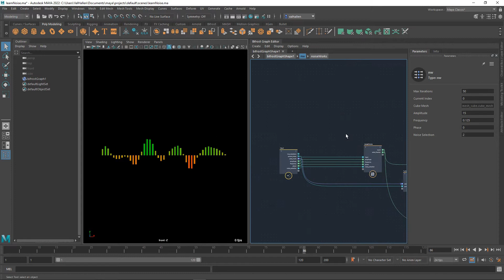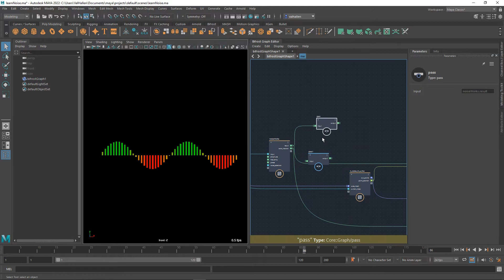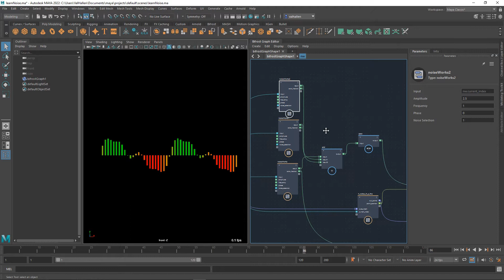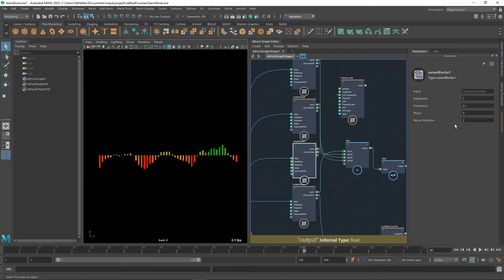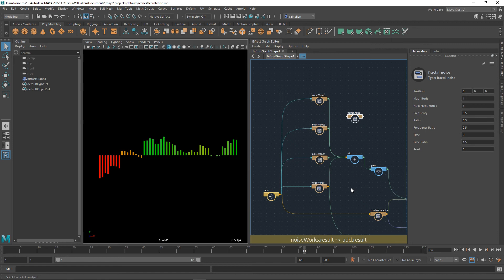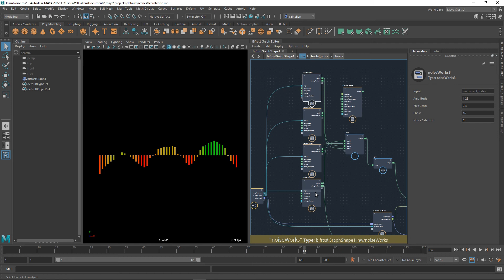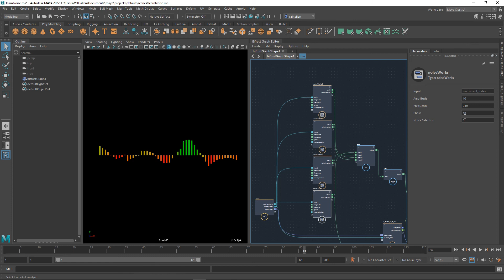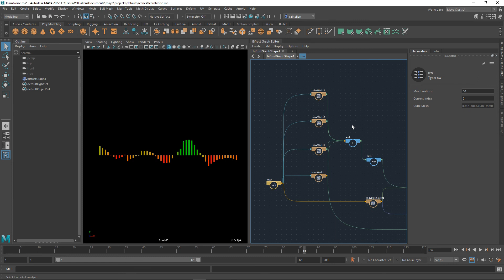Noise II: Stacking the Noise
In which we explore stacking noises and playing with amplitude and frequency.